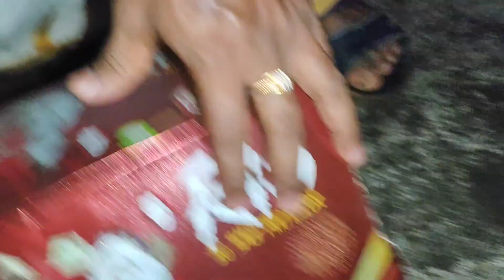After 14 years Deepavali celebration in india | ದೀಪಾವಳಿ ಪಟಾಕಿದ ಗಮ್ಮತ್